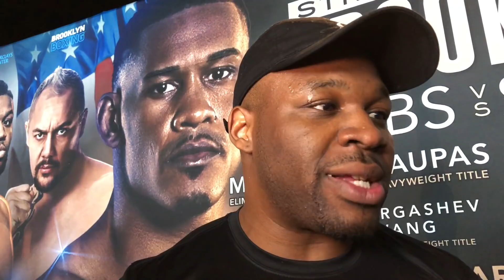ANTHONY JOSHUA MIGHT BE RING SIDE FOR BIG BABY FIGHT